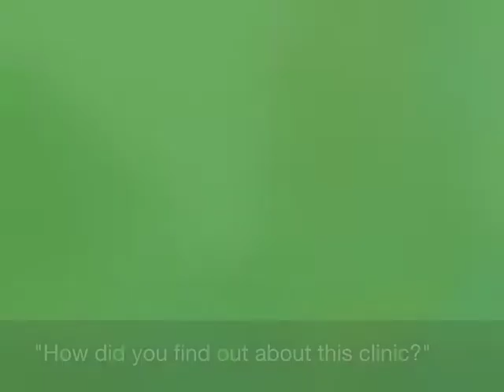Stiff tired neck, shoulders, lower back, feels freer now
Stiff, tired joints in neck, shoulders, lower back.  Improved over the last couple of weeks with treatment.  "I do not feel the tiredness after a day's work," says Ron, aged 68, who regularly carries out strenuous physical work as a car valet.
Ron also enjoys a good organic chicken stock, and red palm oil as part of his holistic treatment.

Visit paindoctors.co.nz  Tauranga  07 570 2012 (Dr Dan) or 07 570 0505 (Dr Sam)